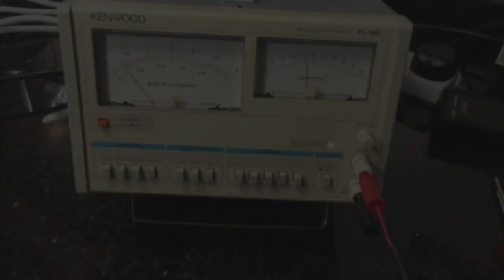Garrard 401 with Upgraded Bearing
Garrard 401 with the SMD Acoustics 401 Stainless Oil Bearing & Spindle Upgrade